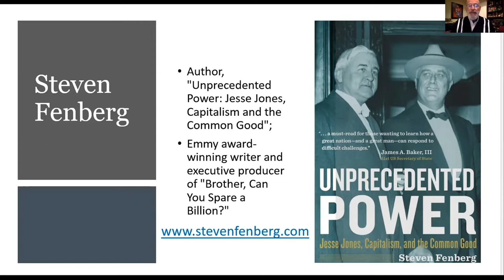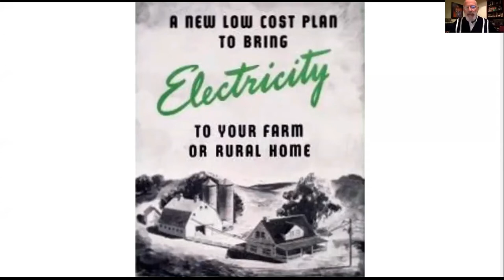Steven Fenberg - FDR's Reconstruction Finance Corp - A Model for Today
On Nov 18, 2021, Steven Fenberg, Emmy award-winning writer and executive producer of, "Brother, Can You Spare a Billion?", spoke at a meeting of the National Infrastructure Bank Coalition.

His presentation centered on the historical precedent of the RFC for today. The RFC created millions of jobs, financed the building of an astonishing number of bridges, water and hydroelectric systems. In fact, the RFC created entirely new industries, including emphatically synthetic rubber.

The RFC is a model for what we can do today with the $5 Trillion National Infrastructure Bank as outlined in a bill before Congress, HR 3339.